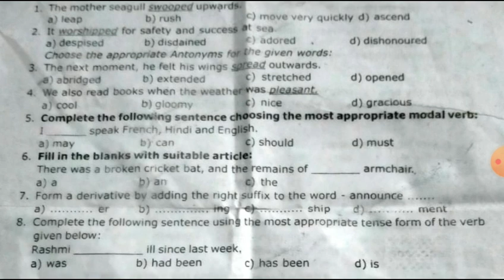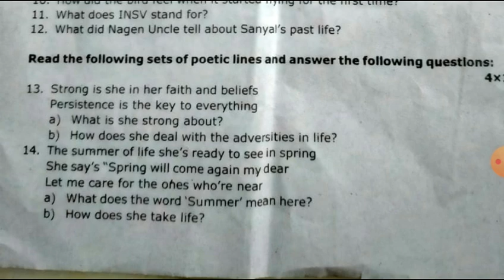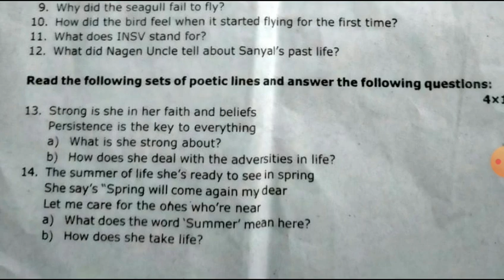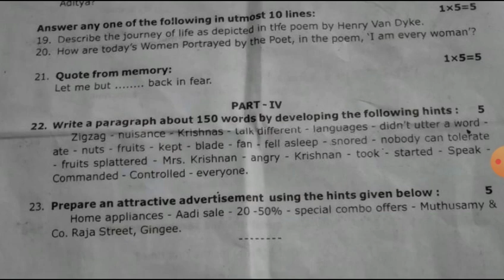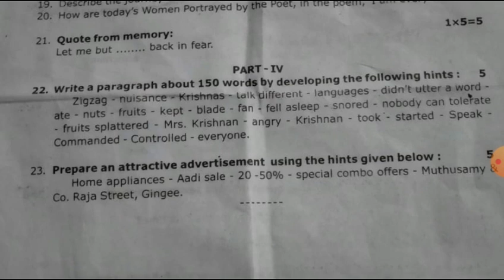10th std first mid term question paper 2021 (tamilnadu)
10th science unit 14 part 1

10th science unit 1 bookback questions 5 mark

10th science unit 1 bookback questions 2 mark

10th science unit 13 part 3